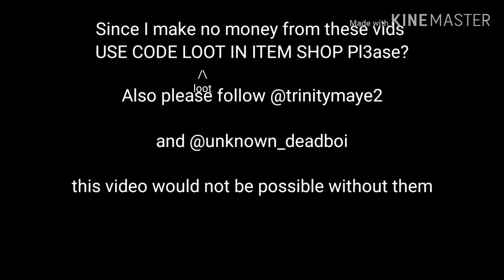Blueberry Faygo 🍇 (but its perfectly synced)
C u next month.